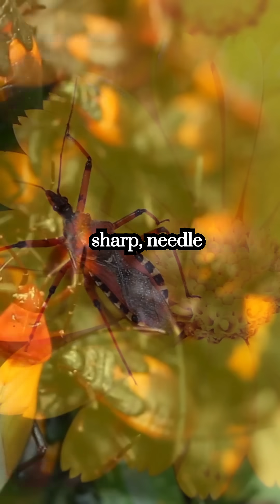“You Won’t Believe What This Tiny Assassin Bug Can Do — Deadly Secret Revealed!”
Discover the terrifying truth about the Assassin Bug — a tiny predator with a deadly secret. Not only does it kill its prey with surgical precision, but it can also transmit Chagas disease, a silent killer affecting millions. Dive deep into the hidden world of this stealthy insect and learn why it’s one of nature’s most efficient killers. Watch if you dare!